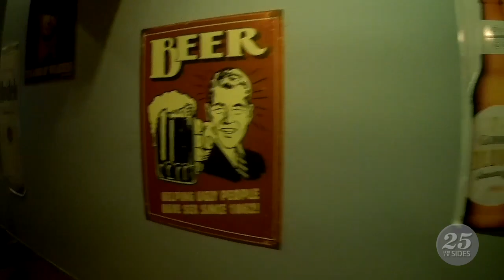25 for The Sides: The Globe Tavern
The pandemic has hit the restaurant industry especially hard. Get to know Sunnyside's and Woodside's restaurants, bars, and eateries. Meet the people that own them, how they and their employees have been affected and what they are doing to make it through. Meet Rena Hershberger, owner of The Globe Tavern located at 49-10 Skillman Ave, Sunnyside, NY.